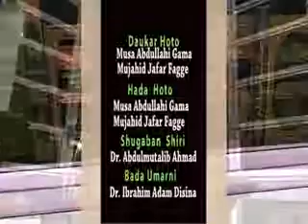Likitanci a Musulunci 23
Dr Muhammad wali gombe